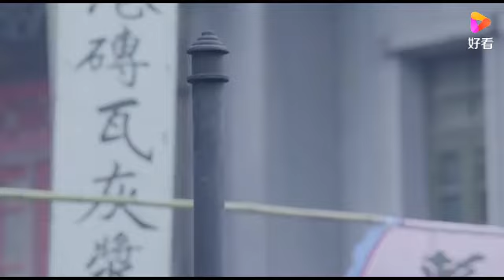【熱播劇集】移動的槍口 偽軍認出格格，格格慌忙中殺了人，反應過來瞬間崩潰